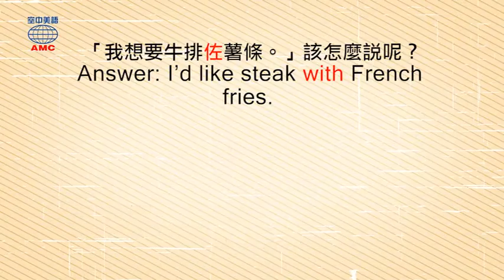2018年04月號Unit3-1【今晚你要吃哪道？】-Magic Box